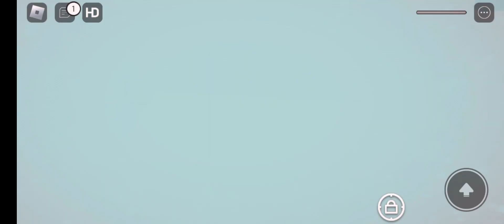Ketemu Upin Ipin di Taman Bermain Kampung Durian Runtuh - Roblox Upin Ipin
Welcome to the channel YAFIE GAME :)

Salam Hangat,

Yafie Game